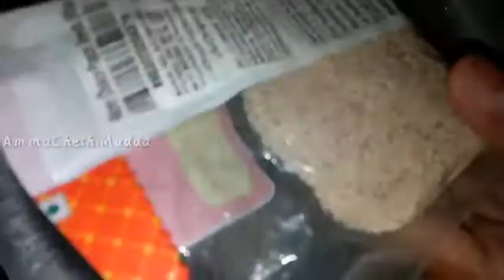Dry Fruit Laddu in Telugu | Lockdown Recipes | Nutrition Laddu | Badam, Dates Laddu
Hi Friends.
Welcome to "Amma Chethi Mudda".

I'm Prasanna😍,

Today's Video I Will Be Share With You Dry Fruit Mixed Laddu Recipe. if You Like This Video. Please Give A Big Thumbs up That's  Mean a lot Of Me😍.

*Dry Fruits like (Cashewnuts, Kissmiss & Almonds etc..,) - 1|4 Cup
*Poppy Seeds - 1tbs
*Cardamon - Half Spoon
*Ghee - 3tbs
*Dry Coconut Powder - 4tbs

1. How to Make Egg Bonda recipe At Home

2. Punugulu Recipe At Home

3. Onion Pakoda Recipe At Home

4. Egg Omelette 2 Varieties

With Love💙
Prasanna...😊

"Amma Chethi🙏Mudda"